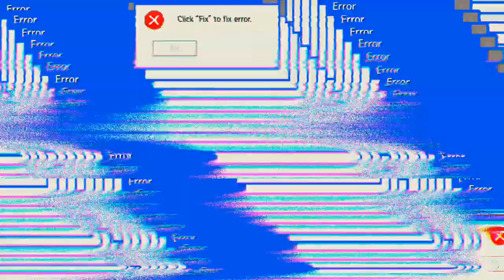das war die letzte Helden Quest 'Free Fire'